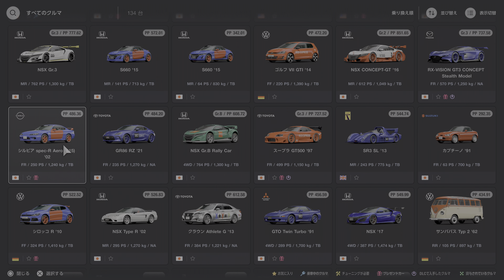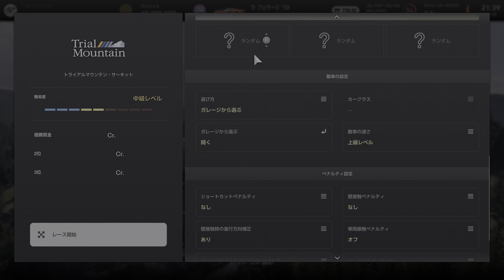GRAN TURISMO 7 2022 06 01 TRIAL MOUNTAIN LA FERRARI '13 1ST 勝利もこれじゃない感が半端なかった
0:00 SET UP
2:52 RACE
20:08 REPLAY
36:55 ENDING

ファイナルラップで首位を走っていた相手の917 LIVING LEGENDが周回遅れのS660とまさかの隊列を形成し速度が落ちたため、抜かすことができてしまい勝ってしまった。ラフェラーリの走りも2周目がピークでその後は徐々に遅くなっていたということもあって、勝ってしまった感が半端なかった。